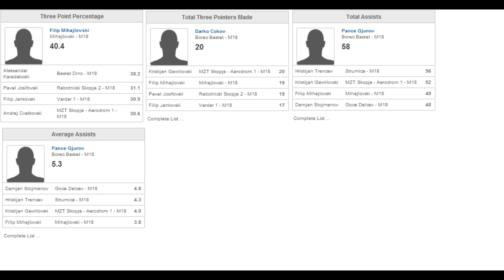Filip Mihajlovski - 6'0'' PG/SG Combo Guard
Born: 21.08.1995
Country: Macedonia
Height: 183cm/6'0''
Weight: 83kg/183 lbs